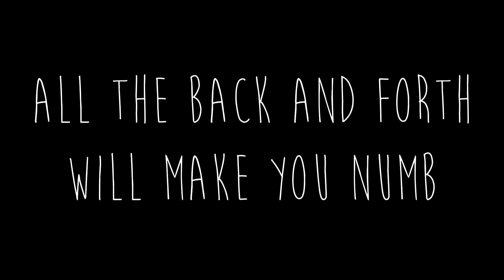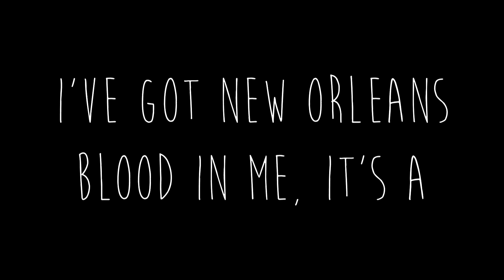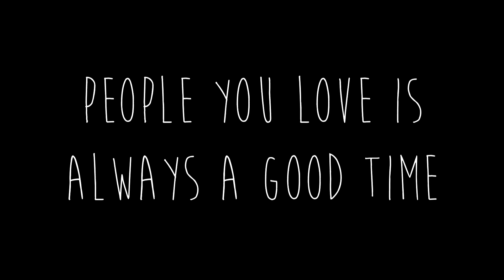Far Drive - The Front Bottoms lyrics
The Front Bottoms new album is out! Support the band!!! I know I did.